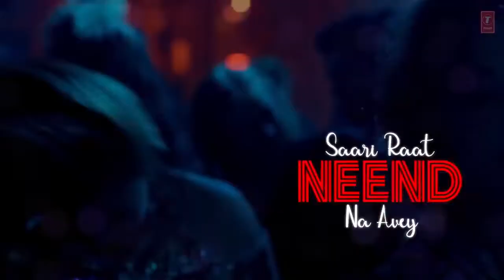Akh Lad Jaave With Lyrics | Loveyatri | Aayush S | Warina H |Badshah.720p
Best club music